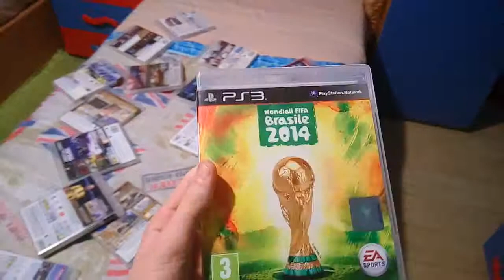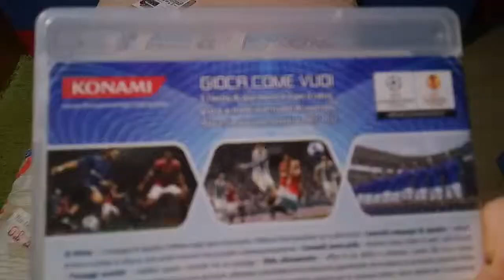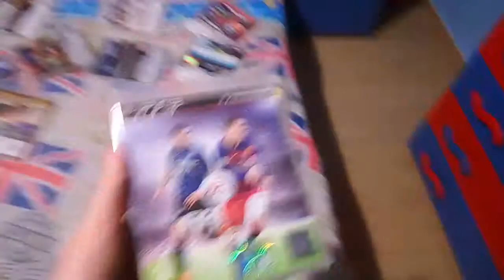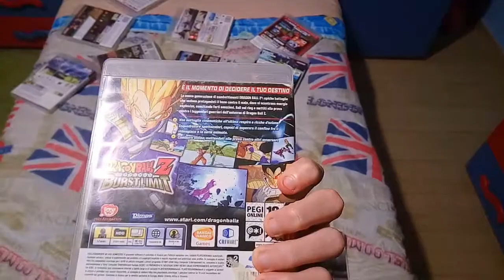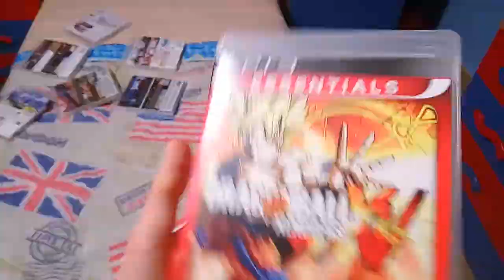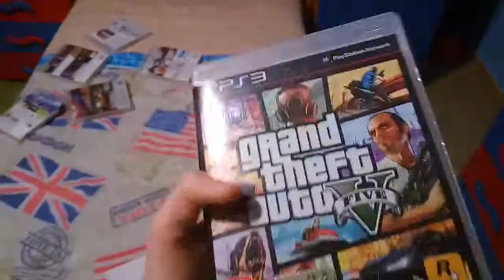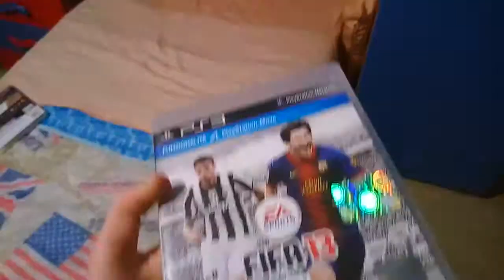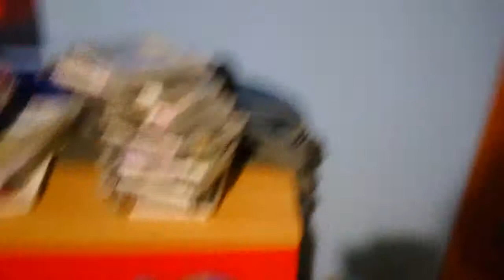Recensione tutti I giochi ps 3